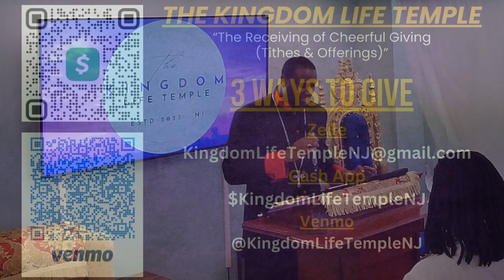KLT Sunday Worship - SERIES: SPIRITUAL WARFARE (Pt. 3) - Pastor J. Samuel Canion | January 21, 2024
Kingdom Life Temple Sunday Worship - Pastor J. Samuel Canion | January 21, 2024 |